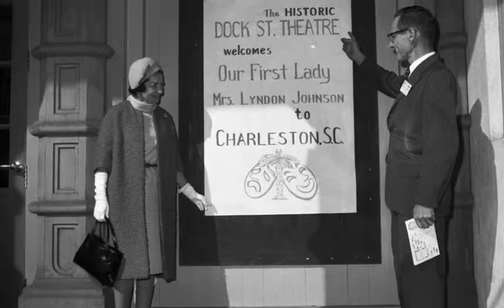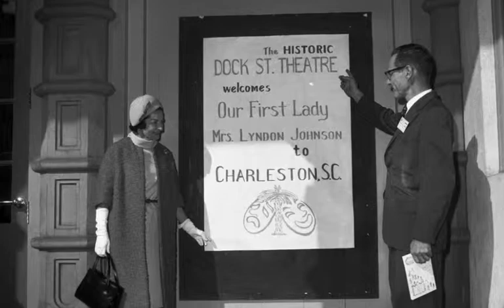Lady Bird's Whistle Stop: Suffolk, VA: 10/6/64, 12:18 PM.